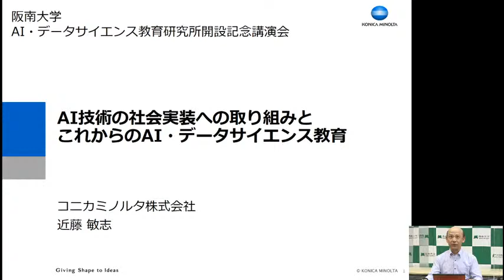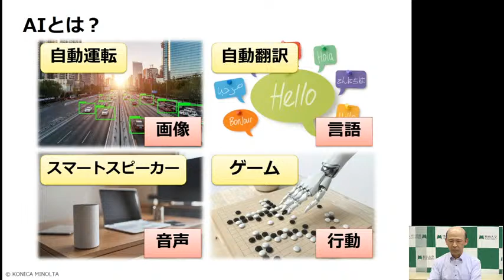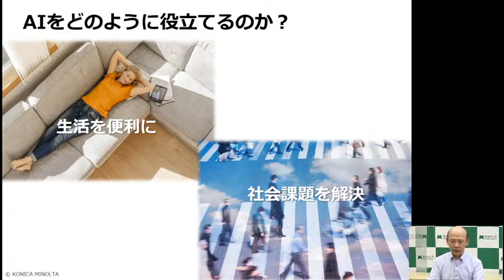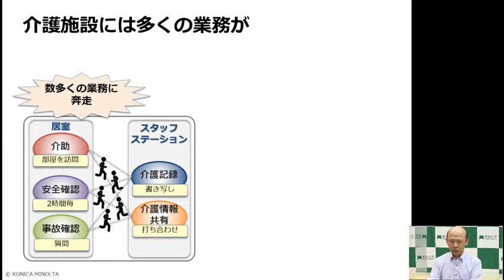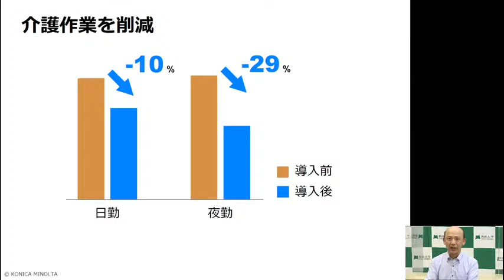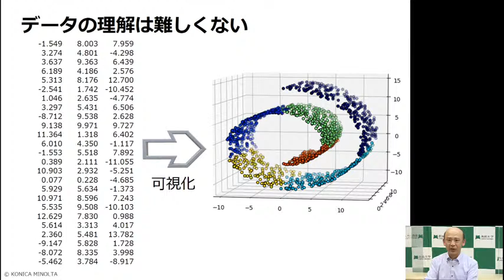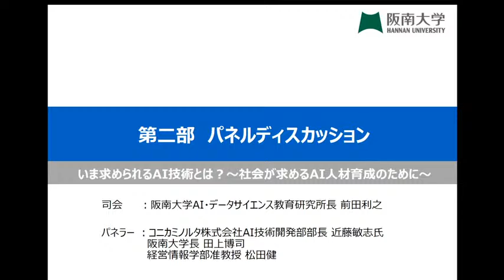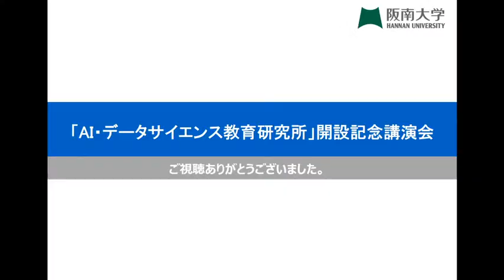阪南大学「AI・データサイエンス教育研究所 開設記念講演」9月12日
9月12日にYouTubeライブにて「AI・データサイエンス教育研究所 開設記念講演」を開催しました。
アーカイブとして公開しましたので、ぜひご覧ください。